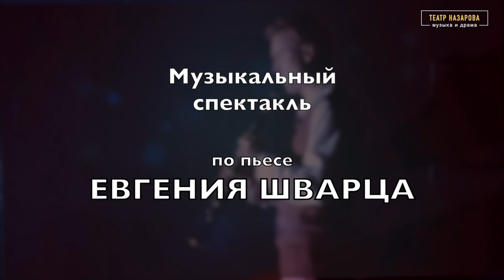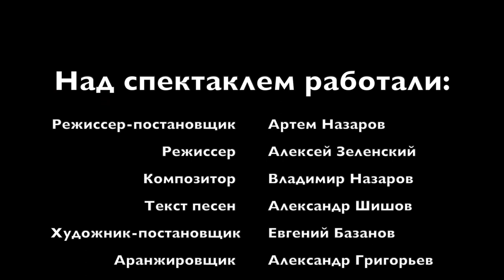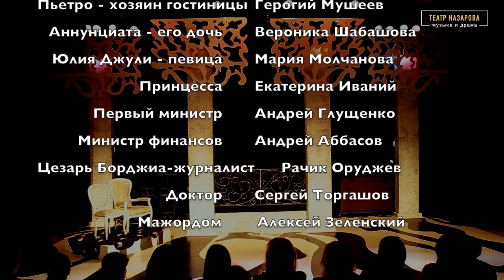ТЕНЬ | Спектакль, который нужно увидеть каждому | не соскучишься!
Сегодня 21 октября День рождения великого Евгения Шварца. Поэтому я перенесла премьеру на этот день!
Режиссер-постановщик Артем Назаров
Музыка Владимира Назарова
Стихи Александра Шишова